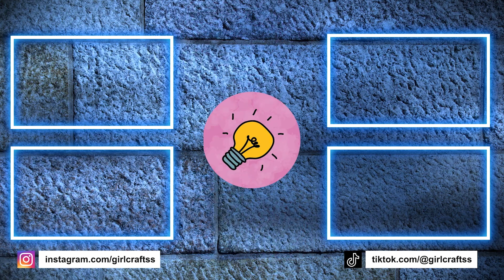3 DIY HANDMADE BAG IDEAS - COOL WICKER BAG - RECYCLED JEANS BAG and more...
3 DIY HANDMADE BAG IDEAS - COOL WICKER BAG - RECYCLED JEANS BAG and more...

00:00 Handmade Wicker Bag
02:10 Jeans Bag From Old CD's
08:07 Amazing Backpack Idea